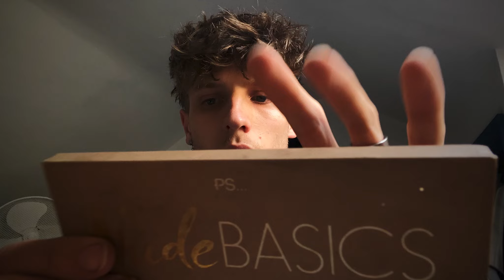SUPER FAST AND AGGRESSIVE Unpredictable Triggers!! Lofi ASMR!!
I HOPE YOU ENJOYED!! I put out two videos a week!

v STREAM MY NEW SONGS HERE!!! v

Thank you for all the never ending support!